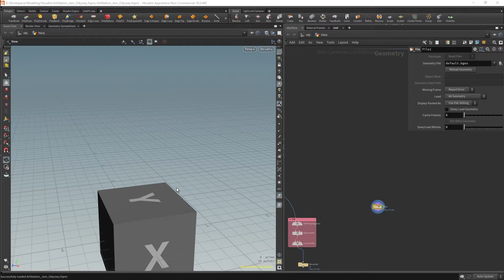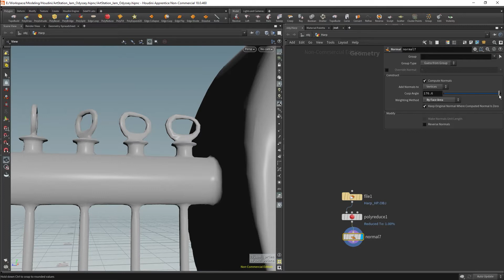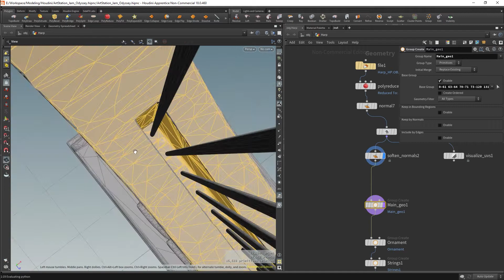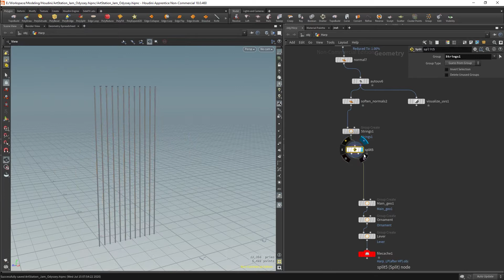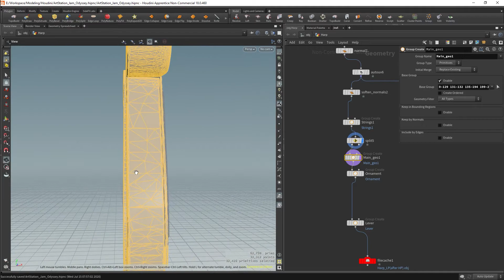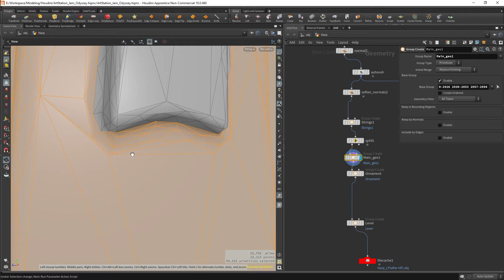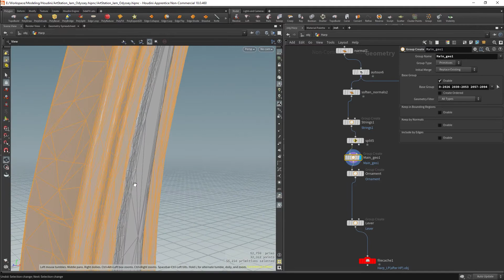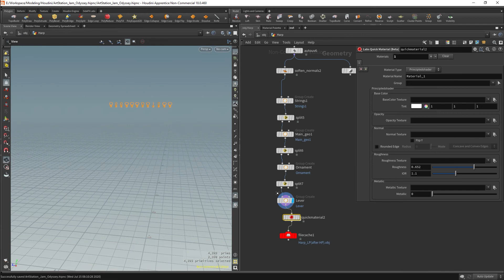SideFX Houdini Greek Lyre Modeling - Part 3 UVs, Grouping, Color ID's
In this last part, I was creating UVs, Grouping, and Color ID's using Houdini.

Also, Poly Reduced High Poly mesh after Zbrush (Tri count - 77k and could be even lower if I were split whole mesh to different pieces/groups and decrease poly count on the main body without touching Levers and Strings), testing bakes inside Substance Painter.